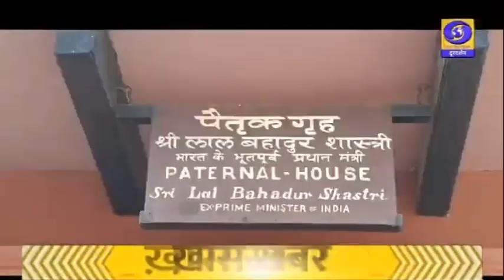पूर्व प्रधानमंत्री लाल बहादुर शास्त्री की जयंती आज ।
आज 2 अक्टूबर को भारत के द्वितीय प्रधानमंत्री लाल बहादुर शास्त्री की भी जयंती मनाई जा रही है। वाराणसी के रामनगर स्थित उनके पैतृक आवास पर यह जयंती मनाई गई। लोगों ने उनके कृतित्व को याद करते हुए बताया कि लाल बहादुर शास्त्री जैसे कर्मठ, इमानदार और दृढ़ निश्चायी व्यक्तित्व के लोग वीरले ही मिलते है। उनका सर्वाधिक प्रिय नारा जय जवान जय किसान था।